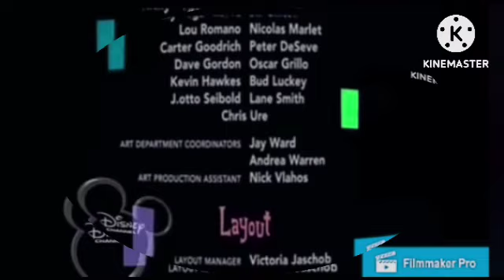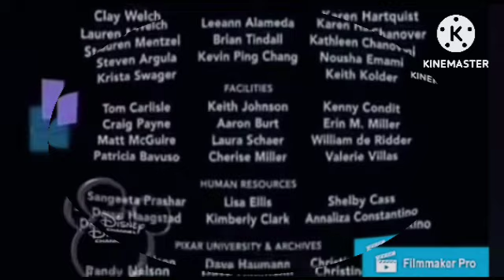Monsters inc end credits fast in too ruins tree